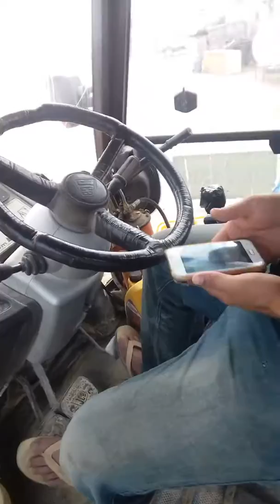Pakistani and indian draiver in oman thumrait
Rashid mehmood